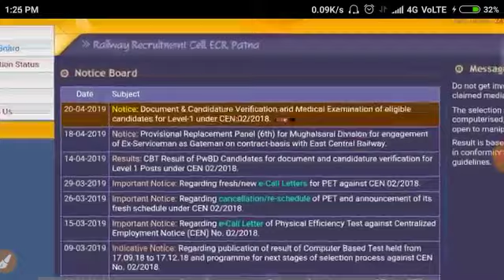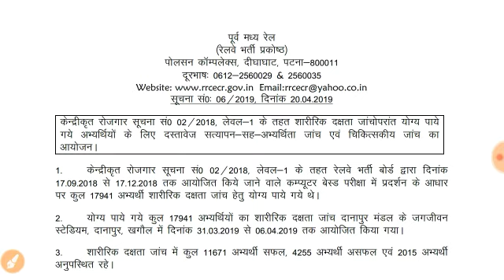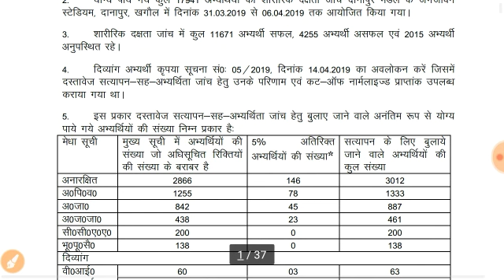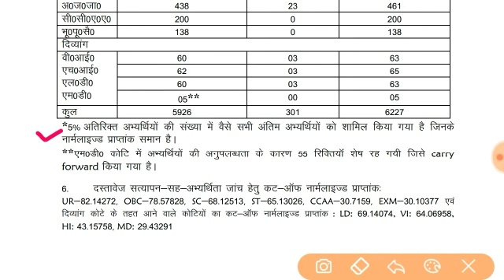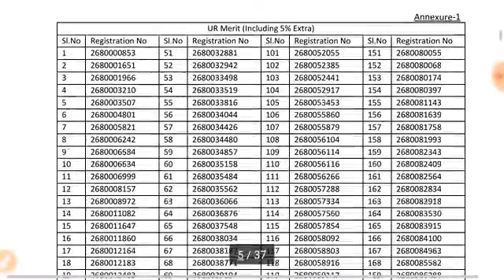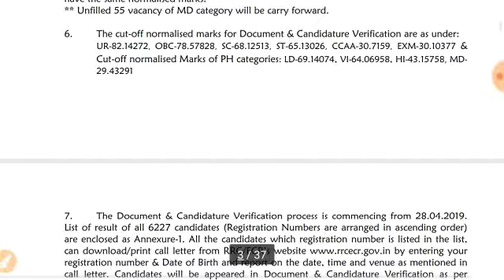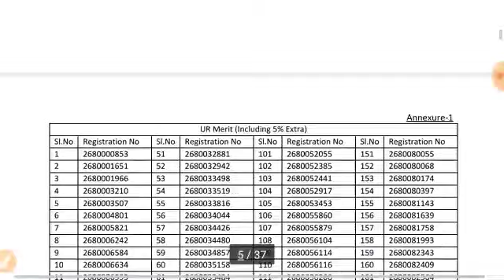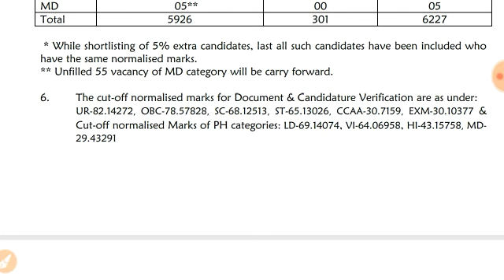RRB GROUP D DV PATNA Cut Off | पटना का सबसे हाई कट ऑफ? | PET पास लोग भी बाहर | आएगी Waiting List?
hello doston RRB Patna Group D ke document verification DV ka car date ghoshit kar diya Gaya Hai Railway Recruitment Board East Central Railway Patna ne A Group D recruitment 2018 k liye documents verification Mein select Hue candidates ki list Jari Kar Di Hai Jisme unhone official cutoff bhi bataya Hai RRB group D Patna jane ke liye Tu agar aap Patna Jhonke physical Efficiency Test mein Main upasthit Hue Ho Tu Ja video pura dekh Lijiye agar aap kis channel Par Nahin Aaye Ho To is channel ko subscribe Kar Lijiye aur Agar aapko yeah video achha Lage to apne friend circle Mein is video ko share Jarur kar dijiye dhanyavad.